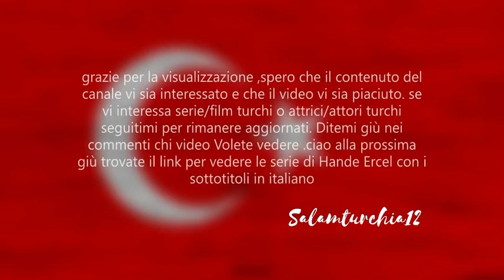Tutte Le serie turche di Hande Erçel con i sottotitoli in italiano❤️giù in descrizione c’è il link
grazie per la visualizzazione ,spero che il contenuto del canale vi sia interessato e che il video vi sia piaciuto. se vi interessa serie/film turchi o attrici/attori turchi seguitimi per rimanere aggiornati. Ditemi giù nei commenti chi video Volete vedere .ciao alla prossima

Link per vedere le serie con i sottotitoli in italiano sul mio Twitter